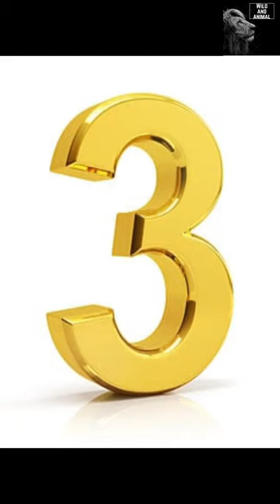Same interesting fact about the animal 🦒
16 Unique Facts About 16 Unique Animals
The heart of a shrimp is located in its head. ...
A snail can sleep for three years. ...
The fingerprints of a koala are so indistinguishable from humans that they have on occasion been confused at a crime scene. ...
Slugs have four noses. ...
Elephants are the only animal that can't jump.

It is impossible for most people to lick their own elbow. ...
A crocodile cannot stick its tongue out.
A shrimp's heart is in its head.
It is physically impossible for pigs to look up into the sky.